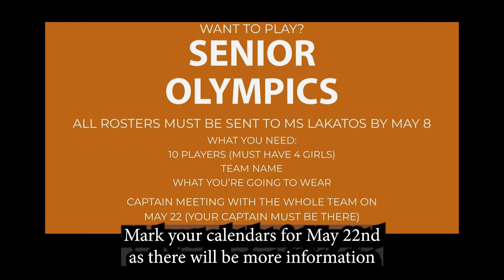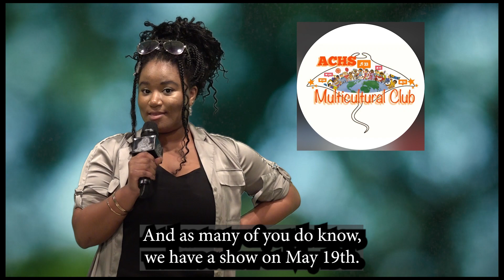The Morning Rays - Tuesday, April 25th, 2023